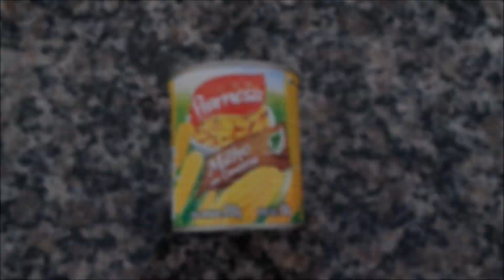Reehceita - Fricassê de Frango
Oi Amorix !

O video de hoje é uma receita muito gostosa e mega facil de fazer , vem comigo :)